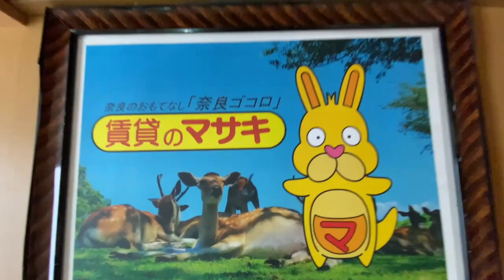【ルームツアー】ガーデン・スクエア｜天理市長柄駅賃貸｜賃貸のマサキ｜Japanese Room Tour｜003307-1-2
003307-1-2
奈良県天理市長柄町668にあります評判の良い間取りの2LDK～3DKアパート【ガーデン・スクエア】の物件紹介動画です。

【最寄り駅】
桜井線「長柄」駅 徒歩6分
桜井線「柳本」駅 徒歩28分
近鉄天理線「天理」駅 バス10分 バス停まで徒歩25分